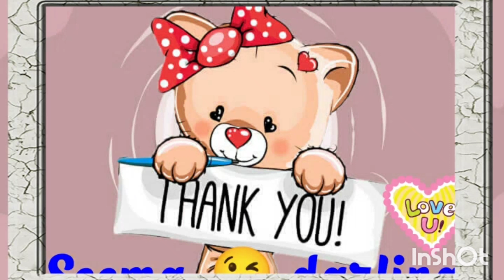Application of metallic eyeshadow#perfectlinemakeupstudio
अगर हम बात करे कि आखिर metalic eye shadow होते क्या है तो
थोड़े से चमकीले eye shadow को metalic eyeshadow कहते है जब हमें glitter लगाने का मन ना हो तो metallic  eyeshadowहमें थोड़ा सा bright look देने में हमारी मदद कर सकता है

what is metallic eyeshadow

A metallic eyeshadow is the  easiest way to take your makeup looks from plain to looking-good-Jane with just the swipe of a finger. ... With a smooth, foily finish that's pa-a-a-a-acked with mirror-like pigments, metallic eyeshadows are all you need to make you eyes pop and shimmer with every blink

When it comes to metallic eye shadow, the most flattering placement is on your lids and just under your eyes. While you may have other eye shadows that are great for blending all the way up to your eyebrow bone, placing metallic eye shadows that high could come off looking a bit dated and overdone.